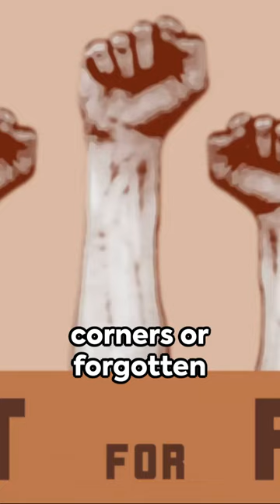Wake Up Call: Segregated Water Fountains Aren't Gone Yet.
In this eye-opening video, we unveil a shocking truth that challenges perceptions of progress: segregated water fountains still stand in the American South. Join us as we explore the lingering echoes of segregation, uncovering the unsettling reality that these relics of the past persist in the present day. Through poignant storytelling and revealing insights, we confront the uncomfortable truths of systemic racism and its enduring impact on our society. Prepare to be moved, enlightened, and inspired to confront the injustices of the past and work towards a future of true equality and justice for all. Don't miss this powerful exploration of history, legacy, and the ongoing fight for racial justice.